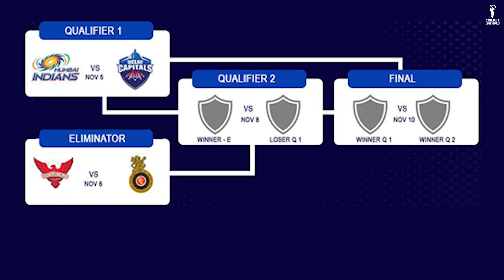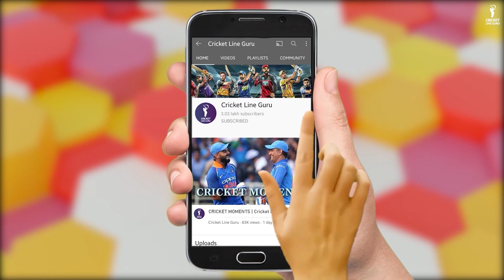BCCI has Announced about IPL, see where IPL will be played this year!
BCCI president Sourav Ganguly on Thursday (February 3) confirmed that the India Premier League  2022 is set to be completely hosted in India ‘unless the COVID-19 hits the roof’.